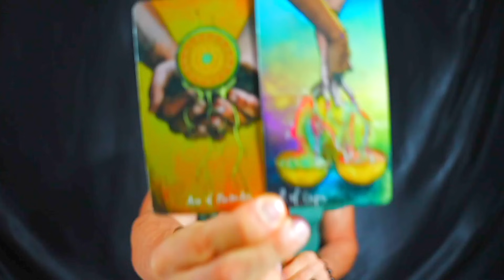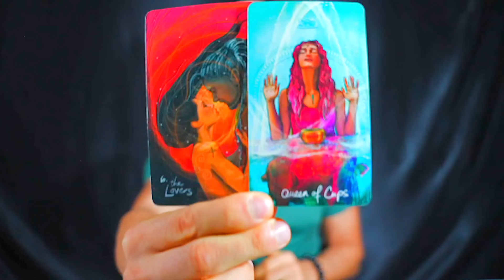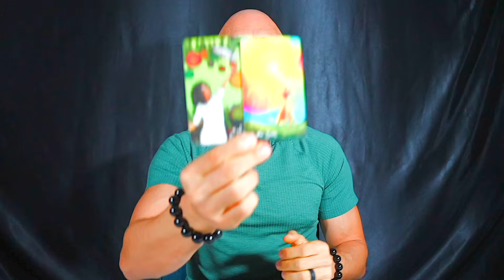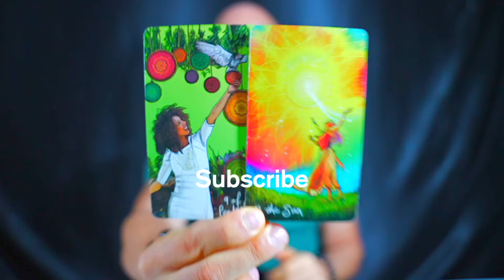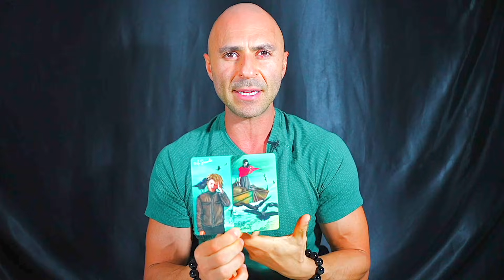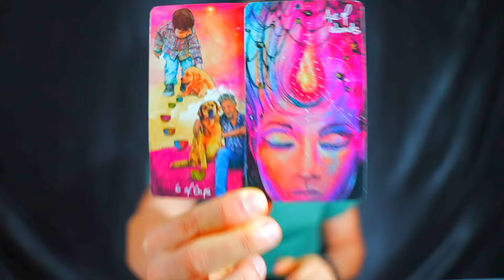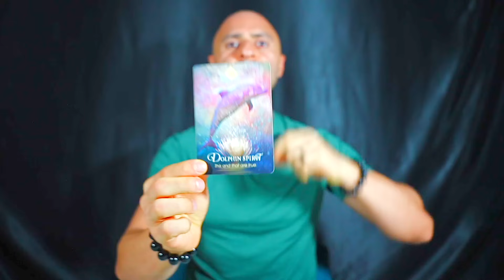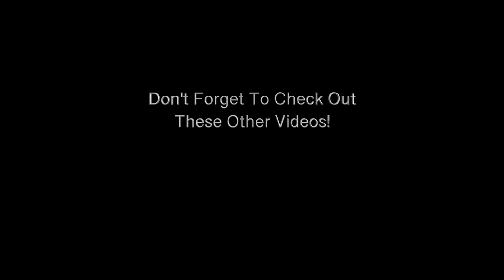SAGITTARIUS — BEST READING OF YOUR LIFE! — DESTINY THAT CANT BE STOPPED! — SAGITTARIUS DECEMBER 2023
SAGITTARIUS — BEST READING OF YOUR LIFE! — DESTINY THAT CANT BE STOPPED! — SAGITTARIUS DECEMBER 2023. Hey SAGITTARIUS welcome to your December 2023 Tarot Reading.  This may resonate with you if you have SAGITTARIUS Sun, Moon, rising and Venus.